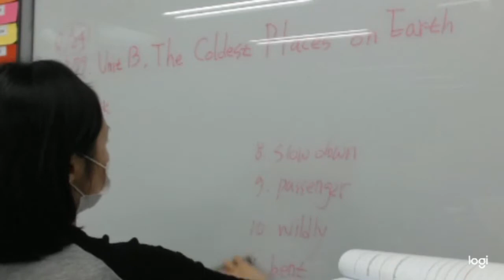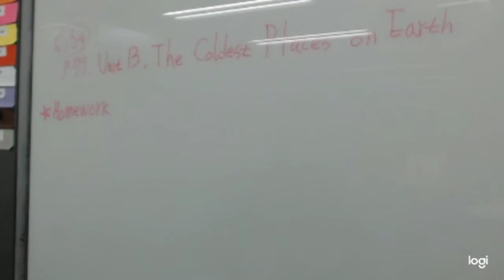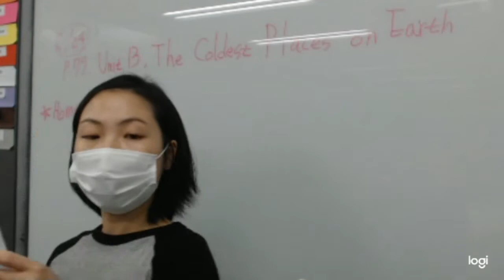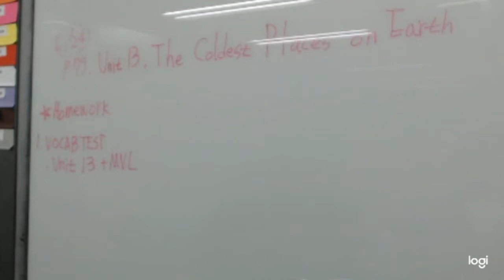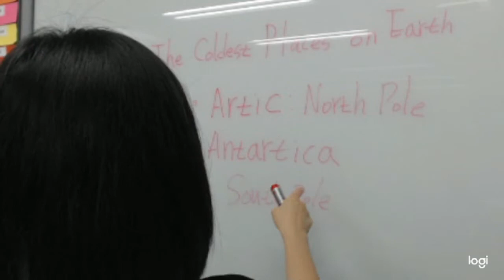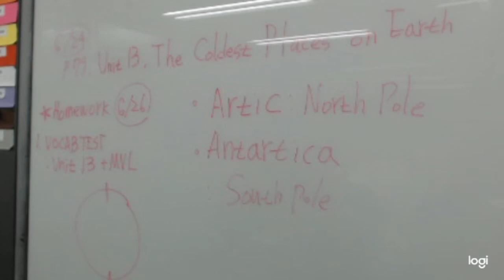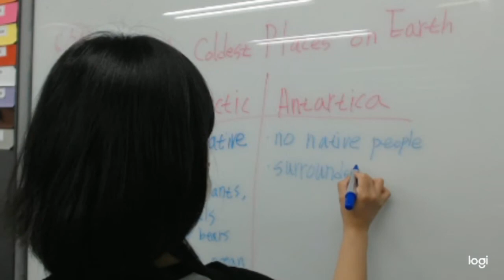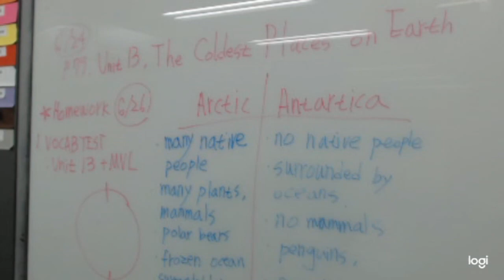2B Reading/ The Basic Way / Unit 13 / pgs. 79~83 (월수금 4시, Julie, 20 06 24)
수업시간 : MWF(월수금) 4:00
Level      : 2B
선생님    : Julie
교재       : Reading Skills-The Basic Way
범위      :  Unit 13 / pgs. 79~83
강의실     : RT503
강의일     : June 24, 2020